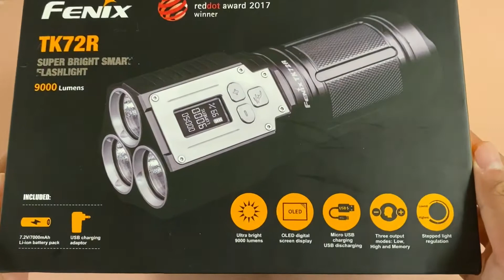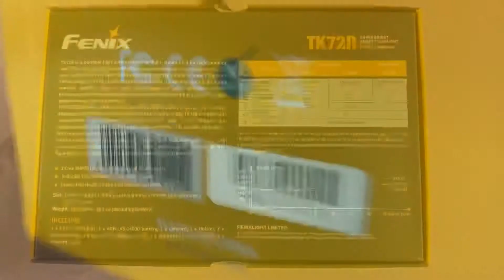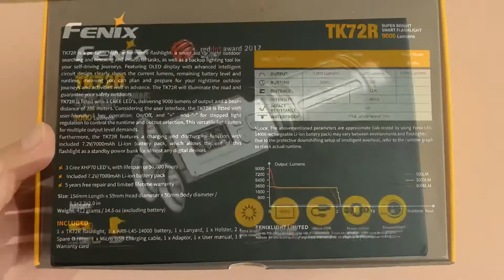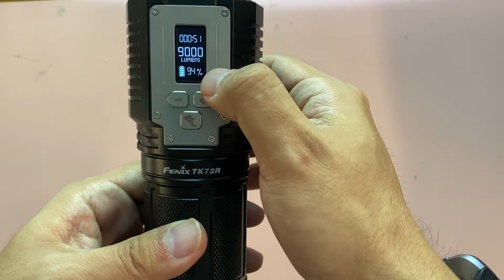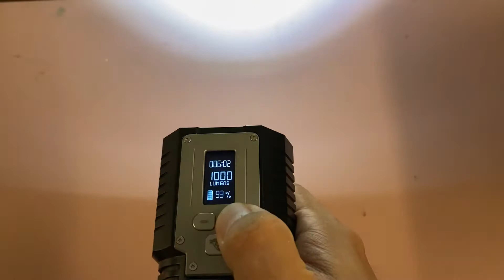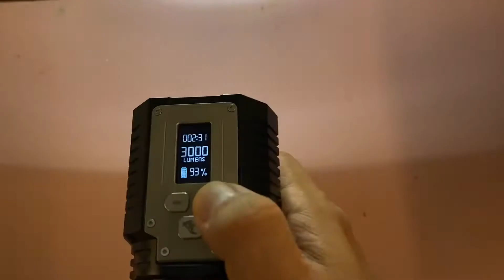Strongest Fenix flashlight TK72R (9000 Lumens)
Display how many lumens and remaining battery level.